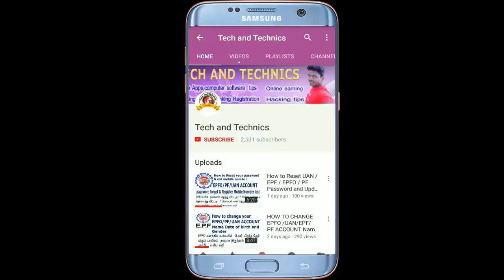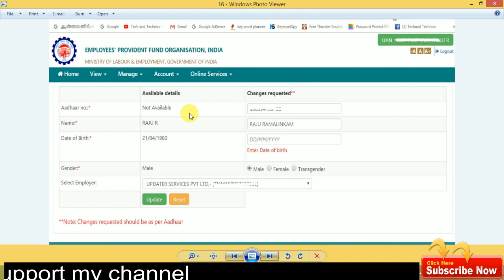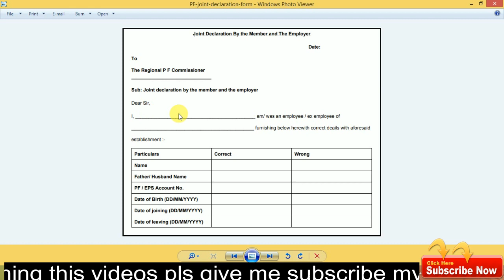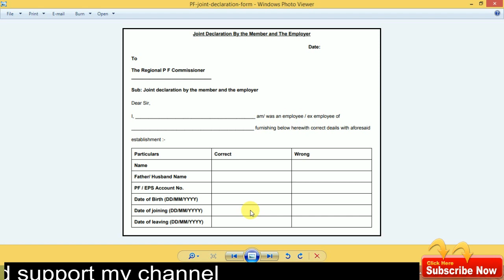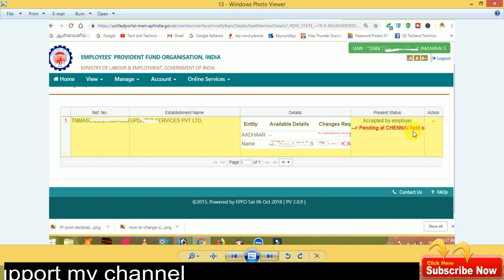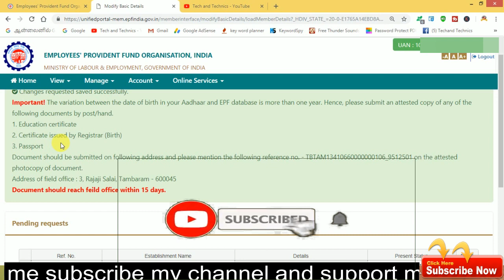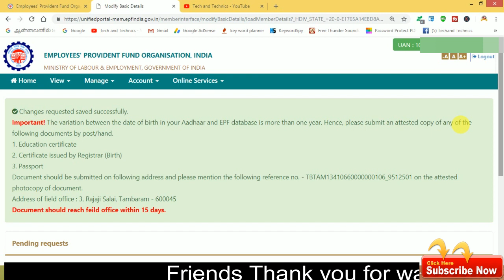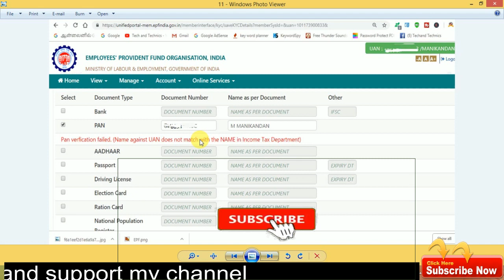EPF/UAN ACCOUNT ALL KYC PROBLEMS AND SOLUTION in tamil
உங்கள் pf account -ல் kyc update செய்வதில் என்ன என்ன பிரச்சனைகள் வருகின்றன அதனை எப்படி சரி செய்வது என்பதையும் உங்களின் basic details  modification எவ்வாறு செய்வது  போன்ற சந்தேகங்களையும் இந்த வீடியோவில் விளக்கமாக கொடுத்துள்ளேன் அடுத்து வரும் வீடியோவில் மேலும்  என்னென்ன பிரசனைகள் pf amount   clime செய்வதில் ஏற்படும் போன்ற சந்தேகங்களை அடுத்து வீடியோவில்  தெரிவித்துக்கொள்கிறேன் .மேலும் pf account விடியோவை பார்க்க கீழே link கொடுத்துள்ளேன்

EPFO ACCOUNT HOLDER SEE THIS VIDEOS

HOW TO UPDATE EPFO KYC VERIFICATION IN ONLINE

This videos uploaded by
                                            MARKS MANIKANDAN
                                             VIJAYA ACHAMPADU
                                             TECH AND TACHNICS
                                               MARKS ROCKERS